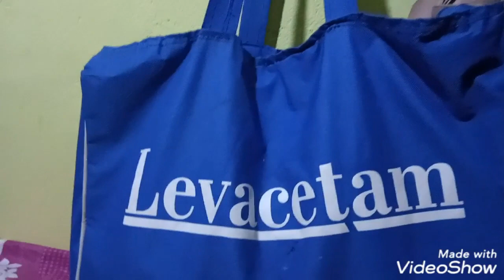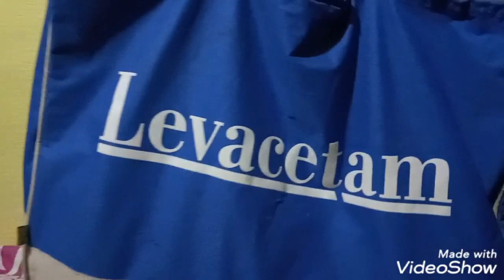बहुत परेशान कर के रख दिया है हमें तों क्या करे हम🤔😍